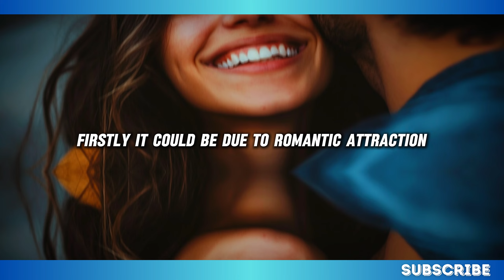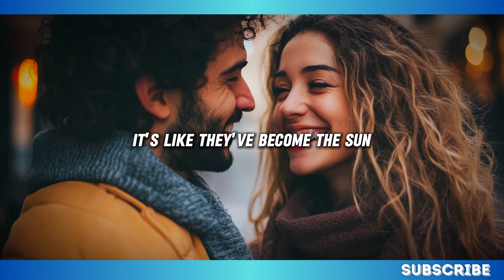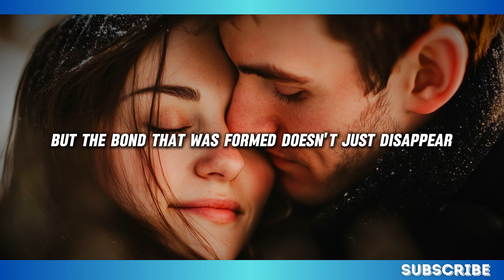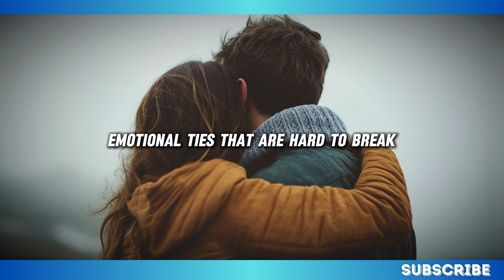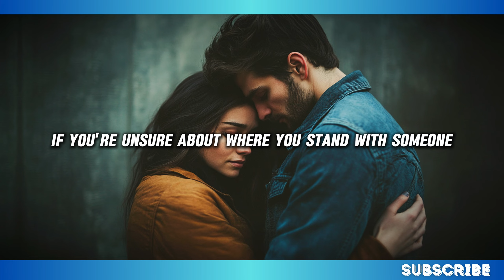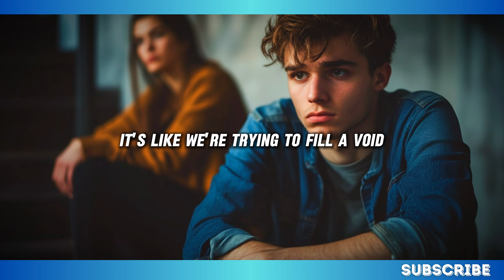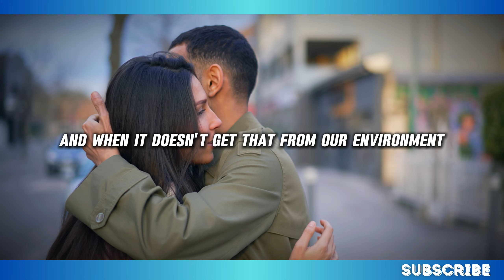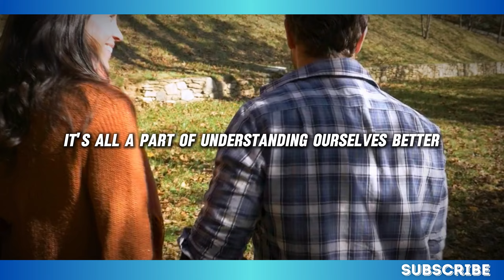🧠 𝐏𝐒𝐘𝐂𝐇𝐎𝐋𝐎𝐆𝐘 𝐅𝐀𝐂𝐓𝐒: 𝐈𝐅 𝐘𝐎𝐔 𝐂𝐀𝐍𝐍𝐎𝐓 𝐆𝐄𝐓 𝐒𝐎𝐌𝐄𝐎𝐍𝐄 𝐎𝐔𝐓 𝐎𝐅 𝐘𝐎𝐔𝐑 𝐌𝐈𝐍𝐃, 𝐈𝐓'𝐒 𝐌𝐄𝐀𝐍𝐒...!! 🤔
Have you ever found yourself constantly thinking about someone, even when you don't want to? 🧠 It's more common than you might think! In this video, we dive deep into psychology facts about human behavior and explore what it really means when you can’t get someone out of your mind. We also discuss why certain people appear in your dreams repeatedly and what these recurring dreams could signify about your subconscious. From understanding the significance of dreaming about someone who doesn’t like you to uncovering the deeper meanings behind dreams where your partner is cheating, this video offers insightful explanations that connect the dots between your thoughts, dreams, and emotions.

Whether you're curious about psychology facts about men, the human body, or just want to know why you keep dreaming about the same person, this video has it all covered. These fascinating psychological facts can help you decode the messages your mind is trying to send you through your thoughts and dreams.

Don’t miss out on this chance to better understand your mind and the science behind why certain people occupy your thoughts and dreams.

what does it mean if you dream about someone repeatedly
dream of someone who doesn't like you
when someone appears in your dreams
dreaming about someone
if your dreaming your partner cheating with someone else then
why do i keep dreaming about someone
why do I keep thinking about someone I hardly know
what does it mean when you can't stop thinking about someone
does dreaming about someone mean they are thinking about you
subconscious mind and relationships
psychology behind obsessive thoughts
why do we dream about people
meaning of recurring dreams about the same person
psychology facts about dreams and nightmares
how to stop thinking about someone constantly